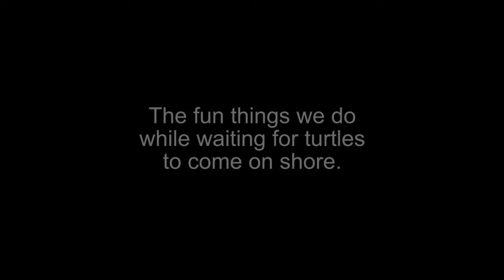Warisan Sandakan - Mannequin Challenge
The things Jennifer, Gina and Juwita do while they wait for dusk when mother turtles would come up and lay eggs. Check out the next episode of WarisanSandakan entitled: HERE COME THE TURTLES!

Warisan Sandakan is a series of stories featuring the unsung heroes, iconic heritage and hidden treasures of Sandakan through videos, photos and write-ups. These stories are presented by singer-songwriter Juwita Suwito, author-novelist Gina Yap Lai Yoong, music advocate and conservationist Jennifer Thompson as well as singer and host Zamil Idris.

SERIES CREDITS & ACKNOWLEDGEMENTS

Featuring
ZAMIL IDRIS
JENNIFER THOMPSON
JUWITA SUWITO
GINA YAP LAI YOONG

Executive Producer
JUWITA SUWITO

Editor
JANESSA WONG

Cinematographers
JANESSA WONG
OLIVIA OON

Sound Recordists
ANGELA LIEW
JUWITA SUWITO

Photographers
CYRIL TAY
JANESSA WONG
OLIVIA OON

Music & Audio Supervisor
JUWITA SUWITO

FOUR FORTY RECORDS

Powered by
SABAH TOURISM
FOUR POINTS BY SHERATON, SANDAKAN
SABAH PARKS

Our Partners
CMATE COMMUNICATIONS
JANESSA WONG
SANDAKAN TOURISM ASSOCIATION (STAN)
PAGANAKAN DII